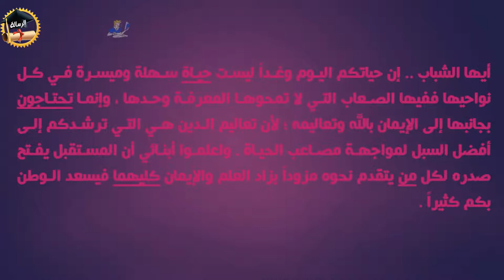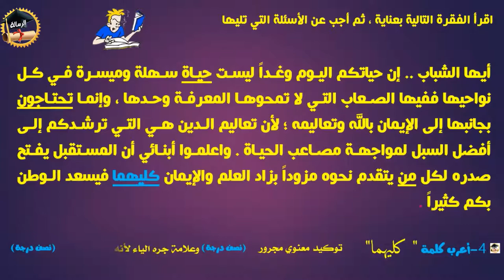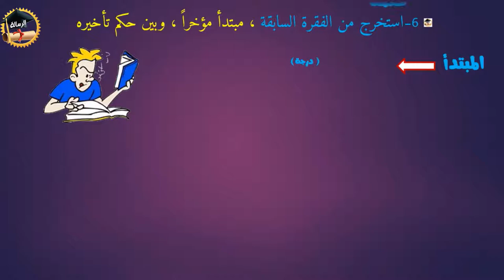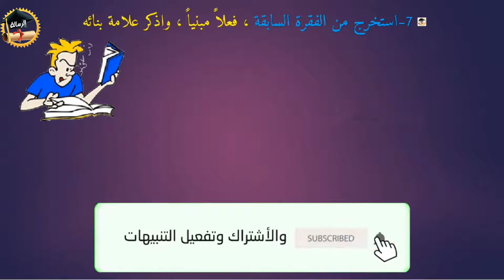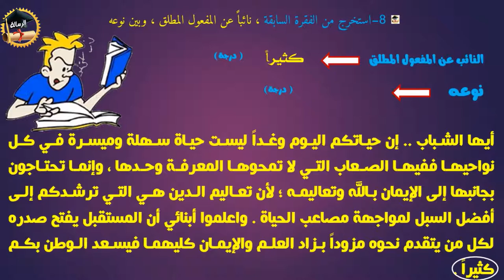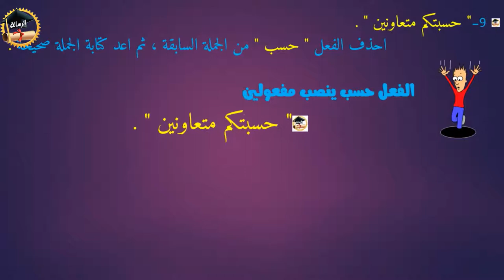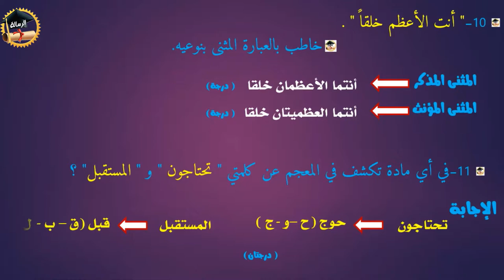إجابة امتحان الثانوية العامة لعام 2019 | دور ثان| نحو| امتحانات الثانوية عامة | (2) | هاني الشافعي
سلسة امتحانات الثانوية عامة
الامتحان الثاني
إجابة امتحان الثانوية العامة لعام 2019 | دور ثان| سلسة امتحانات الثانوية عامة | (2) | هاني الشافعي
الامتحان والإجابة هنا
الامتحان الأول
امتحان الثانوية العامة لعام 2019 | دور أول | سلسة امتحانات الثانوية عامة | (1) | هاني الشافعي
الامتحان والإجابة هنا